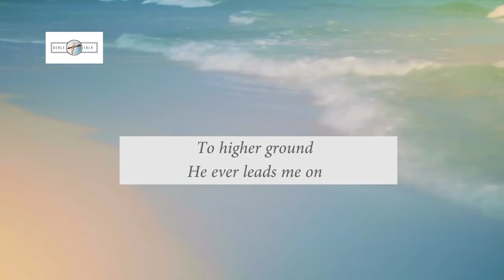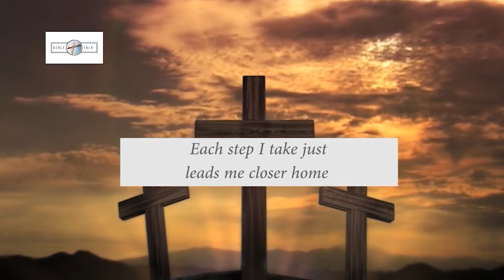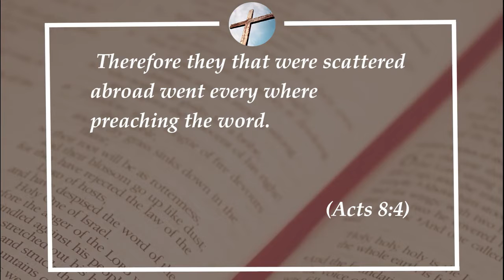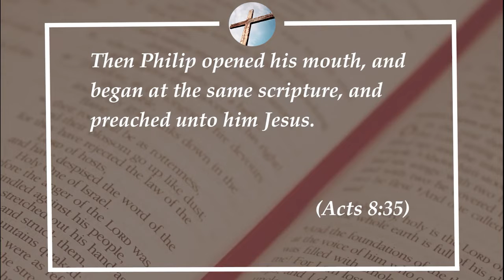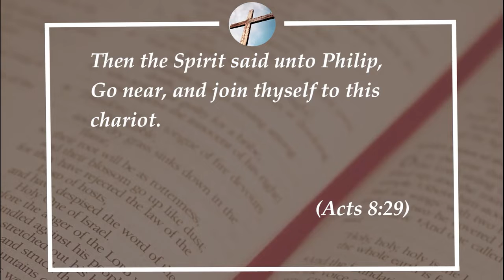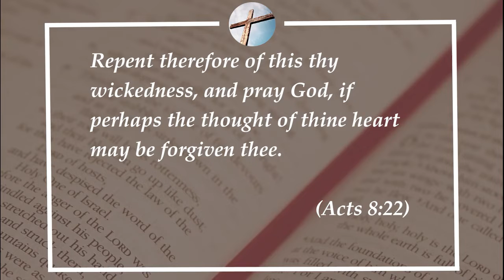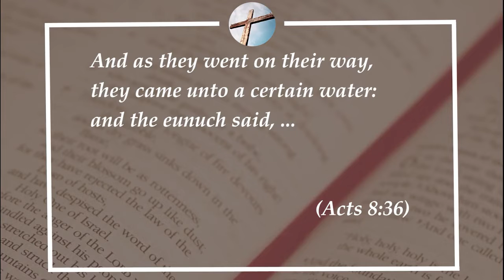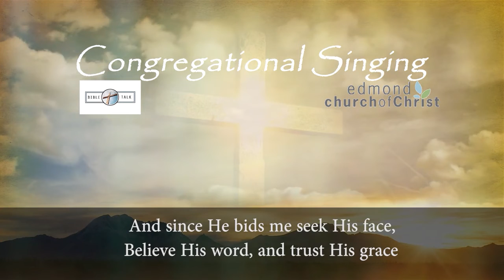bt662 - Are We Ready To Be Like They Were Pt. 2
If we want to be what they were we must do what they
did. This statement emphasizes the truth that if we
just follow the pattern given to us by the New
Testament, that will produce New Testament Christians.
Just like they were. Just like we read about in the Bible.
In this episode were going to look at another aspect of this
in this multi series of studies and asking the question are
we truly ready to be what they were? We hope enjoy this
study!